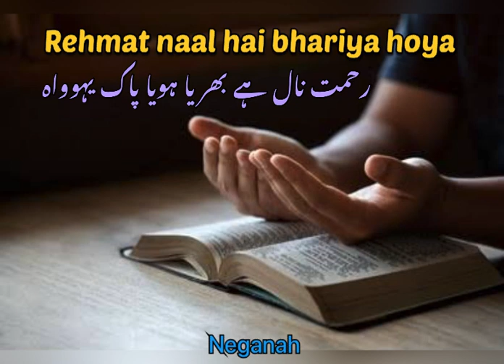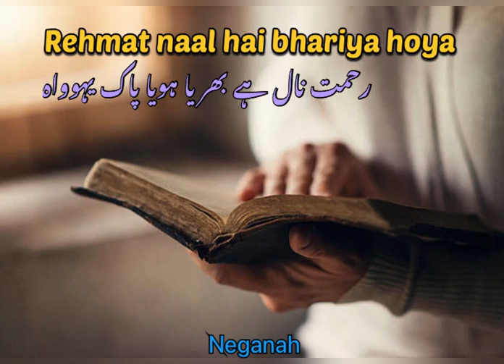Rehmat naal hai bharya hoya ! Neganah